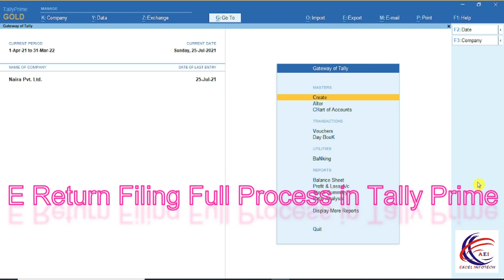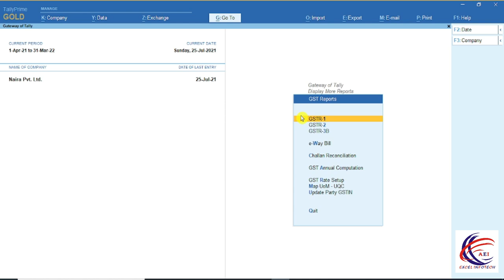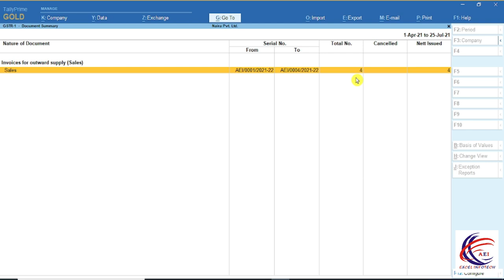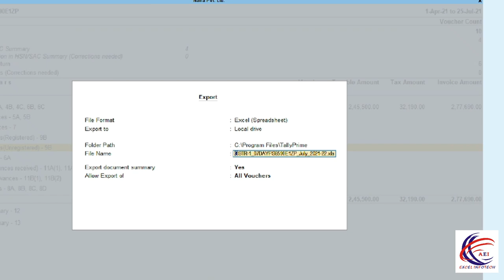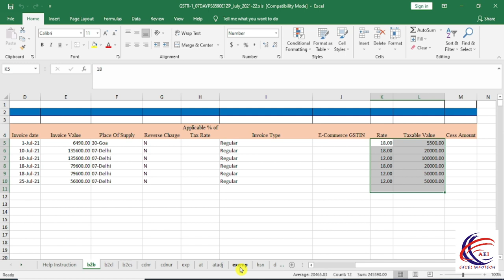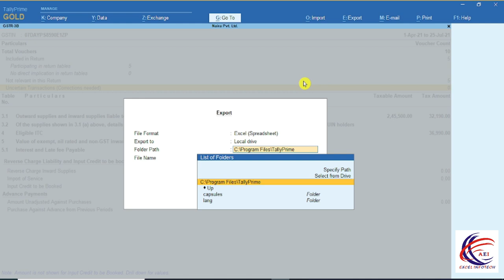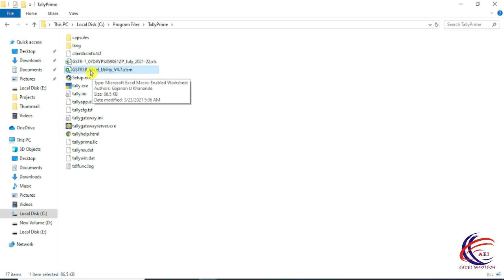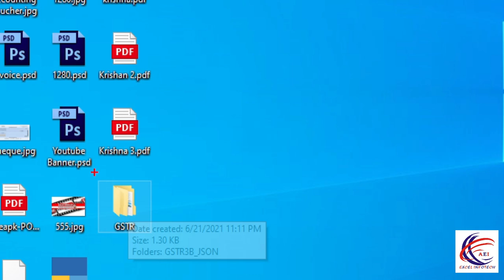GST | GSTR-1 Return Filing in Tally Prime | GSTR 1 & GSTR 3B | How to File GSTR 1 Return Tally.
Cover Topics :-
1. How File E-Return
2. What is E-Return
3. What is Monthly E-Return
4. How To File GSTR1
5. How To Generate JSON File in Tally Prime

Introducing -
TallyPrimeFull Course